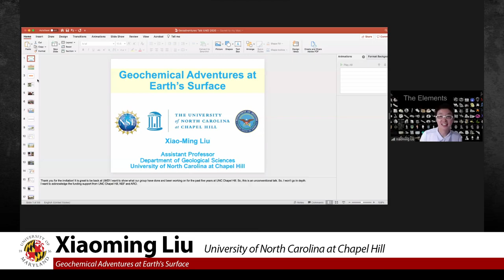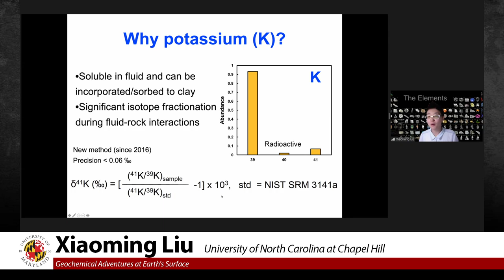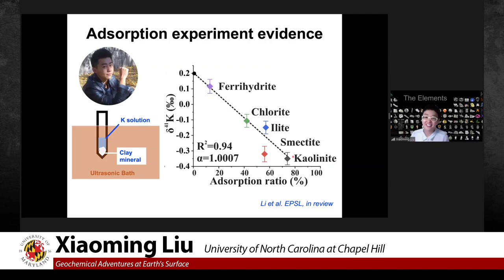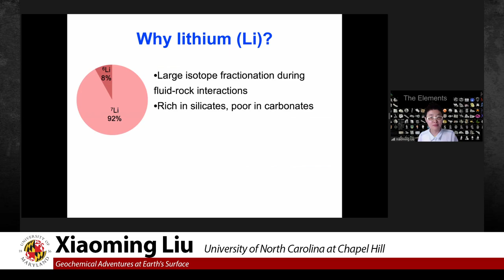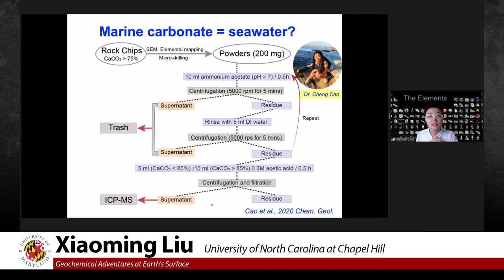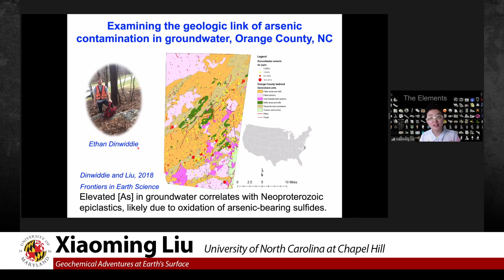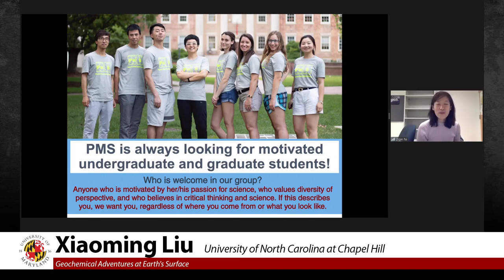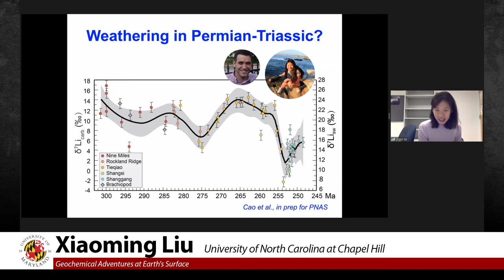Xiao-Ming Liu from UNC Chapel Hill - 10/14/2020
Department of Geology Lunchtime Seminar

Xiao-Ming Liu from the University of North Carolina at Chapel Hill

Geochemical Adventures at Earth's Surface

Abstract: Geochemists study the composition, structure, processes, evolution, and other aspects of the Earth. In this seminar, Xiaoming will take you to a geochemical adventure focusing on what her group has done over the past five years at UNC and future adventure plans on Earth’s surface and beyond. The main research interests of Liu’s group lie in understanding fundamental questions related to the origin and evolution of Earth using geochemical tools, including but not limited to 1). Chemical weathering and its influence on climate; 2). Evolution of Earth’s surface environments; 3). Fluid-rock interactions and its implications in environmental geochemistry.